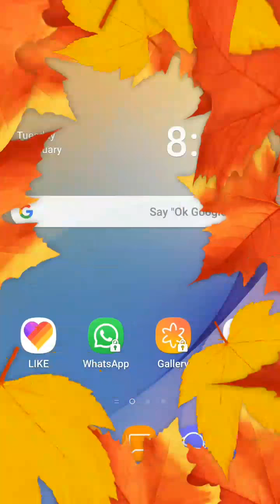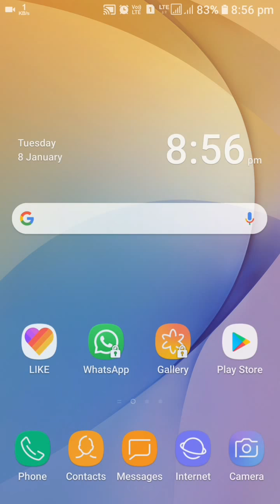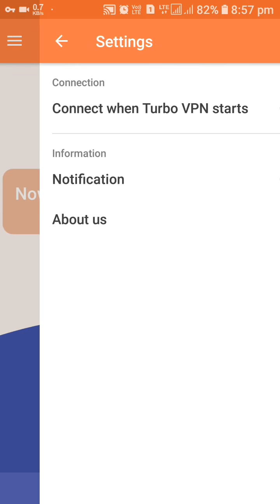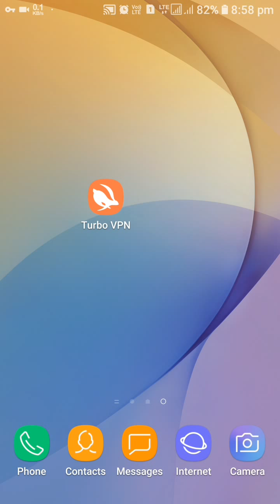Locked Website Unlock || गंदे विडिओ की वेबसाईट खोले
solid 6363 discribtion

SOLID HDS2-6363 DIGITAL I.T BOX FOR GAINING ACCESS TO INTERNET AND SATELLITE FEATURES & FUNCTIONS 1-Supprot USB WiFi Antenna &IPTV 2-Support Network Apps (you tube etc) 3-Two high Speed USB 2.0 4-Fully Compliant with tha DVB-S2 digitral TV Reception Standards 5-Support /SDTV MPEG2/MPEG4/H.264 decoding 6-Support 480i/480/576i/576p/720p/1080p 7-Convenient auto search Fuction 8-Intelligent graphical usar interface design 9-Capacity for storing up to 2000 Transponders and 4000 channels 10-Support DVB-S/S2 digital TV signal modulated in QPSK/8PSK/16APSK/32APSK 11-Input frequency range 950MHz-2150MHz 12-Supprot DiSEqc 1.0 /DiSEqc 1.2 13-REception for SCPC/MCPC.C+Ku Band reception 14-FAst channels Selection 15-Favorite Channels edit .parental lock 16- Variable aspect ratio (4:3,16:9) 4:3 pan &scan or letter box mode 17-Support USB 2.0 and OTA software upgrade 18-Support USB 2.0 PVR ,MP3/WMA,AVI /MP4/BMP/JPG photo playback ( IPTV not supported.) RELATED PRODUCTS